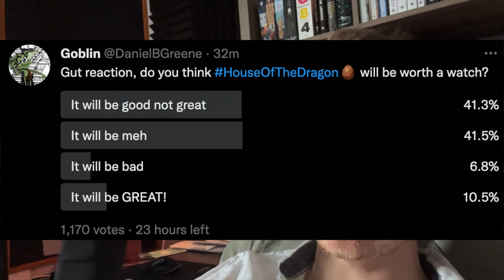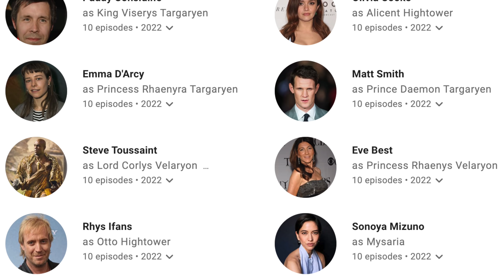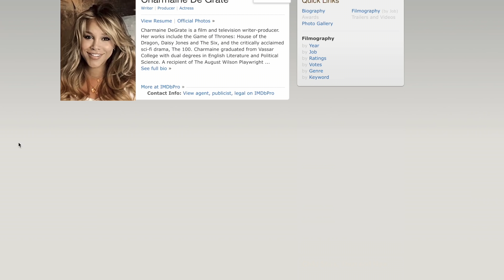What If House Of The Dragon is GREAT?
We now know when HouseOfTheDragon is coming out, but what if it's REALLY good?